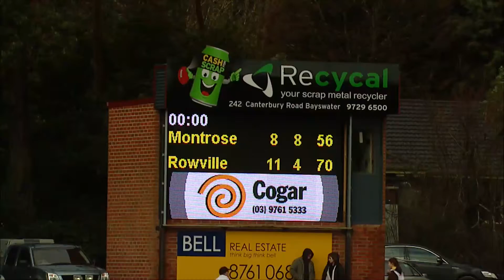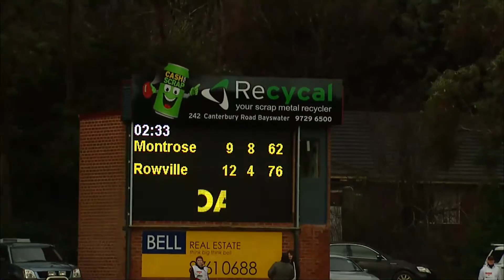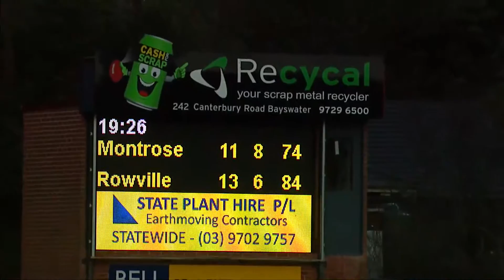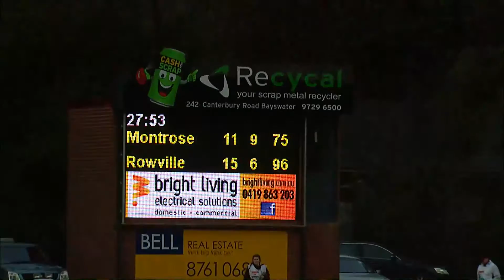RND14 Montrose v Rowville QTR 4